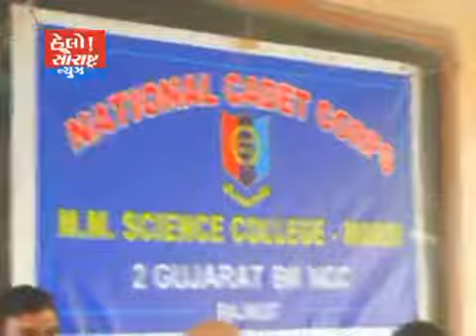મોરબી NCC મા ભવ્ય કાવડ પ્રથમ